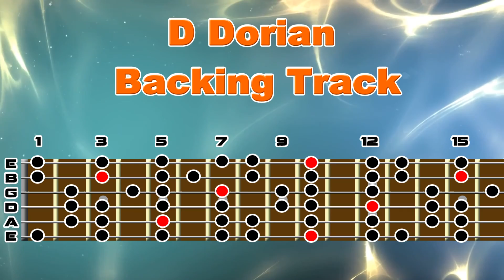D Dorian Backing Track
Modo D Dorico:
D - E - F - G - A - B - C

Acordes usados: Dm7 - G